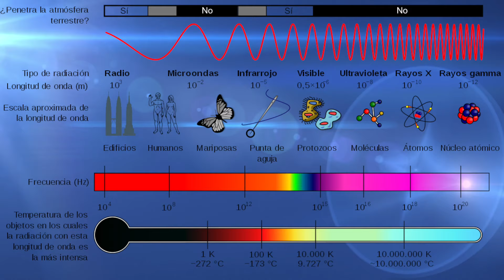RADIOFRECUENCIA PORTÁTIL ¿EN VERDAD FUNCIONA? (2020) I DOCTOR LEMUS